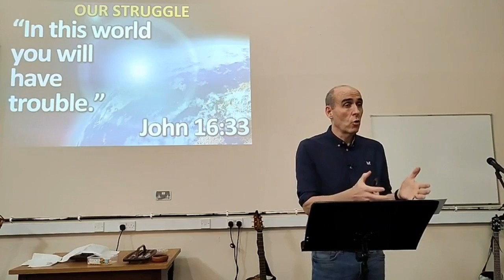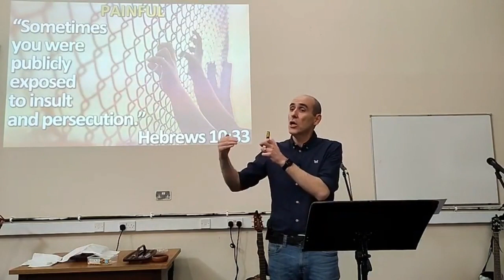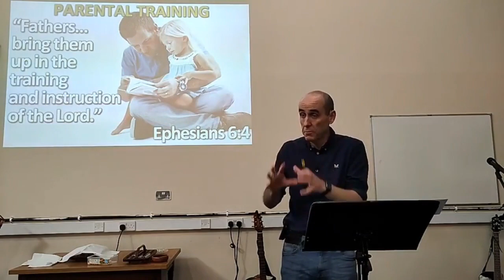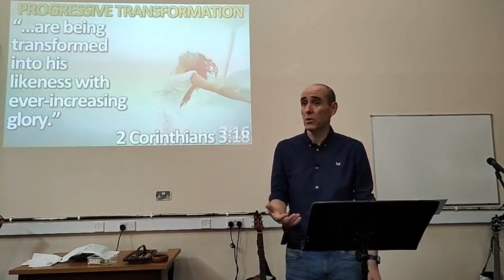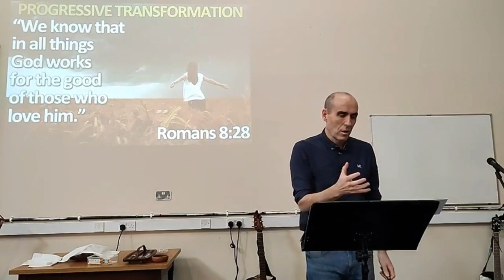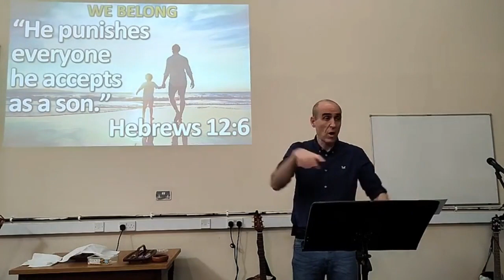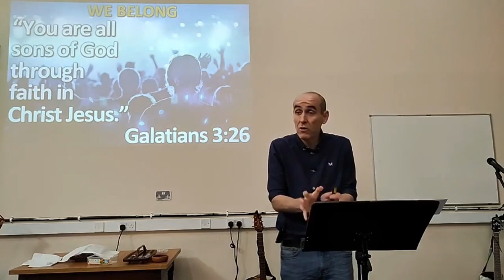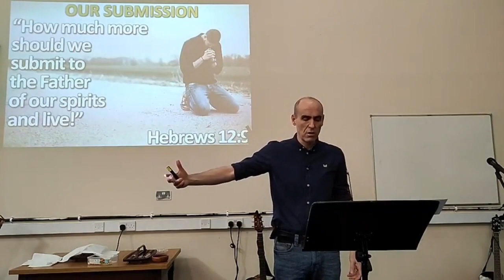A Better Training Program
Bible teaching by Andrew Burt from Hebrews 12:4-11 on Sunday 30th April 2023